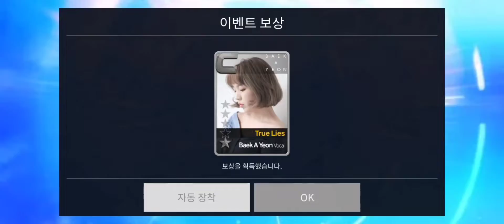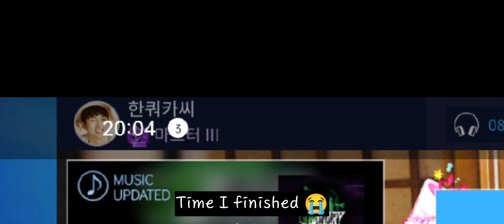Superstar JYP Nation | Unboxing 400+ Normal boxes on one sitting! | 2022 Family's Month Event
It took awhile to edit the whole footage, but it's finally done! Hope it is not too crappy 😭

I only made this video because this event's normal box contains diamonds! 🤑 I hope you enjoyed watching the video ♥️